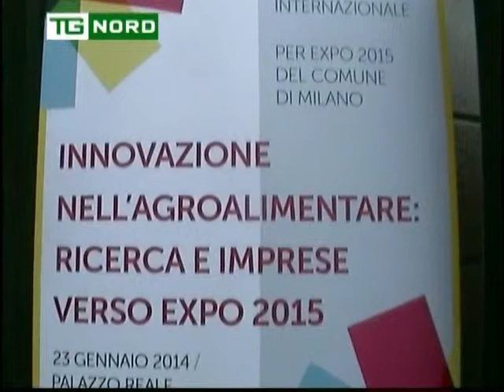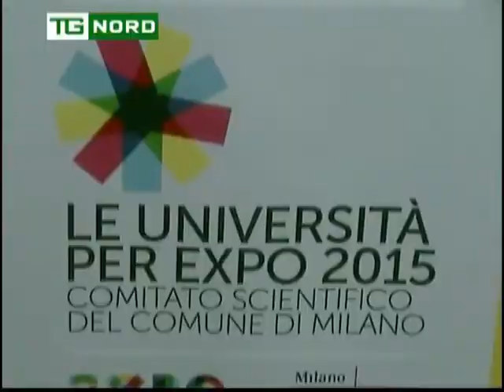Regione Lombardia - MARONI EXPO